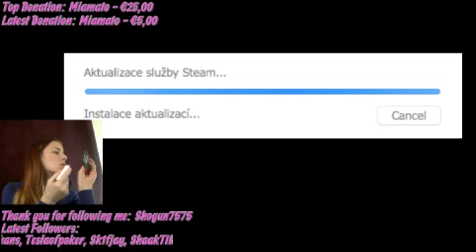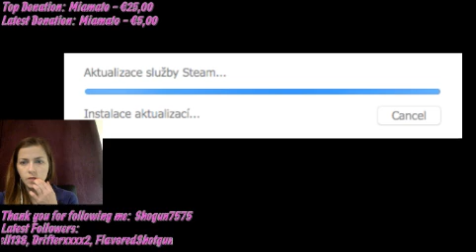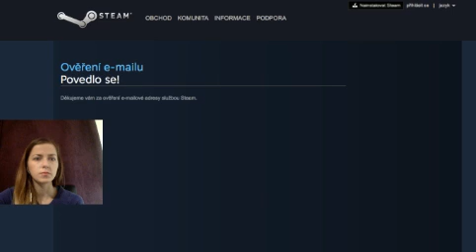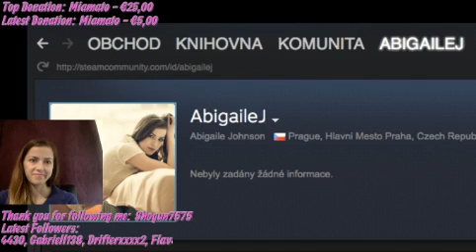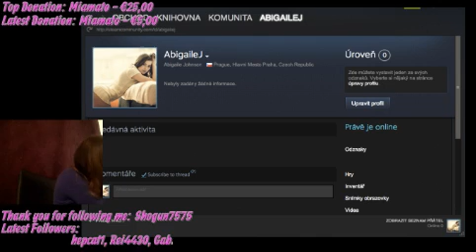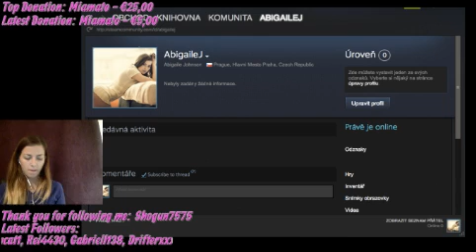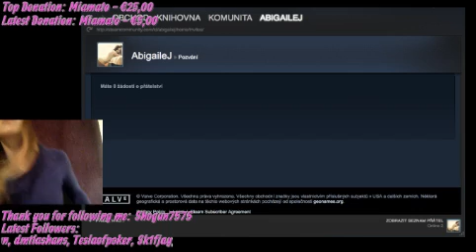Come here and help me kill the bugs!! (Part 5)